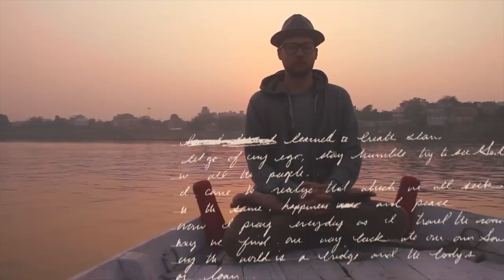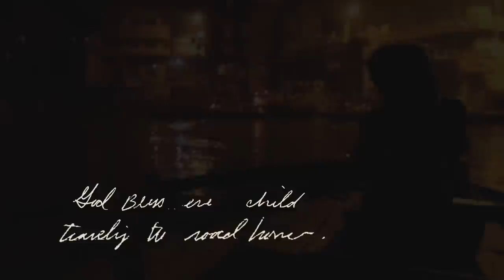MC YOGI - Road Home (feat. Trevor Hall) (OFFICIAL MUSIC VIDEO)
MC YOGI "Road Home" (feat. Trevor Hall) from the album ONLY LOVE IS REAL
Video Directed by MC YOGI, Filmed by Surendar Kyshatriya, Rama Krishna and MC YOGI
Edited by Talain Rayne, Motion Graphics by Daniel Sánchez de Miguel
Song Produced by MC YOGI Mike Green & Nico Hartikainen

Special thanks to: Our good friends at ORGANIC INDIA
Michael Arfin at A.G.I. and Tim Cook at N3W Level for making it possible